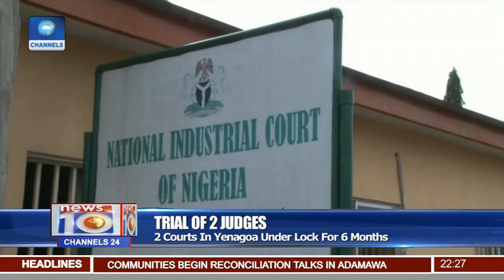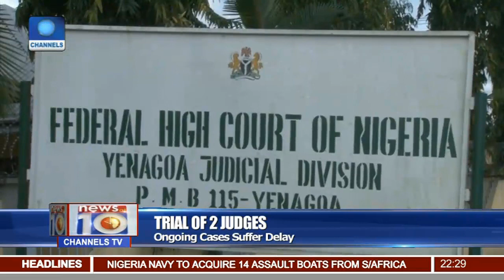News@10: Police Prevent 2 Suicide Attempts In Lagos 24/03/17 Pt.2